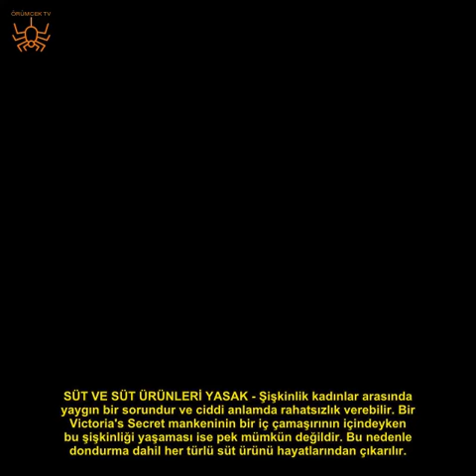VİCTORİA'S SECRET MODELLERİ NE YİYİP NE İÇİYOR? NASIL BÖYLE GÜZEL KALIYOR?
Victoria's Secret modelleri işleri gereği her zaman fit ve güzel görünmek zorundalar. Bu yüzden, bir ton titiz egzersiz ve yemek programına sahip olmak ve bu programlara harfiyen uymak zorundalar. Peki Victoria's Secret mankenleri bu denli güzel ve fit kalabilmek için nasıl besleniyor?